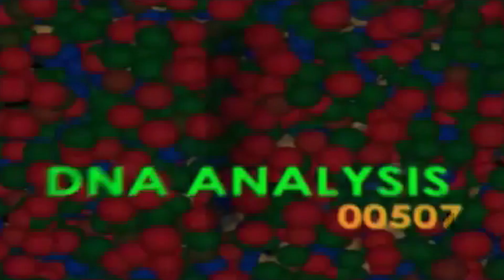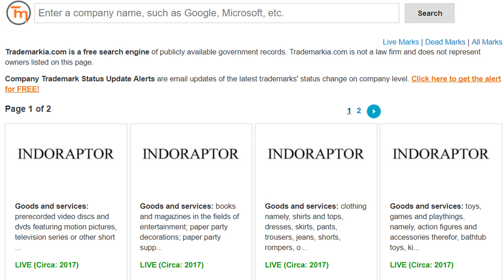The Baryonyx and Indoraptor Are Now CONFIRMED For Jurassic World Fallen Kingdom!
Earlier this year, several rumors and leaked bits of information got out about the production of Jurassic World Fallen Kingdom, and one of the most exciting things we were hearing
about the new movie was the introduction of two new dinosaurs never seen in the films before. Both of these animals have been depicted or featured in previous Jurassic Park
material but neither dinosaur has been seen on the big screen. Now I'm happy to say that at least one of these creatures is indeed confirmed to have a part in Fallen Kingdom.
The marketing for an Augmented Reality Jurassic World Book has just been announced and it includes the reassuring line:
"From brand-new movie dinosaur characters including awesome Baryonyx and a terrifying new hybrid breed, to old favourites like T. Rex and Stegosaurus, this Jurassic World
AR book will wow readers all over again."

This video is on the Jurassic World Baryonyx and not the Jurassic World Suchomimus but it does have some info on the Jurassic World Indoraptor as its one of the Jurassic World Fallen Kingdom New Dinosaurus to be in the movie and this is also a Jurassic World Evolution Thoery video only it isn't, haha I got you. Now with InGen Nublar and Jurassic Park Theories being good tags I shall also include Jurassic Park 25 and Jurassic World Isle as I believe they work good as well. Least I forget the tags Hybrid Dinosaurs and Hybrid Dinosaurus or the ever interesting Jurassic World Ruin and Indominus itself! Now the Indoraptor is going to be featured along with The Lost World Indominus...lol how is that a tag? And I should also mention that I will eventually have a video on the Jurassic World Trailer Official and this Jurassic World Indoraptor will be an epic Jurassic Park Reveal for all of Jurassic World History to come. :)